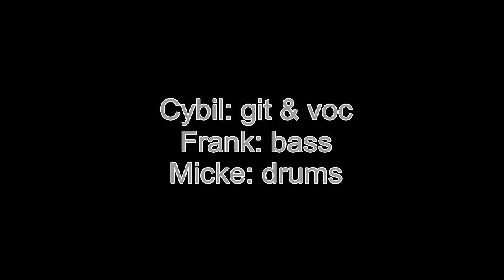Cybil Caprice - Sweet About Me